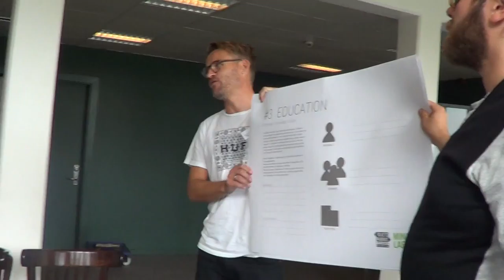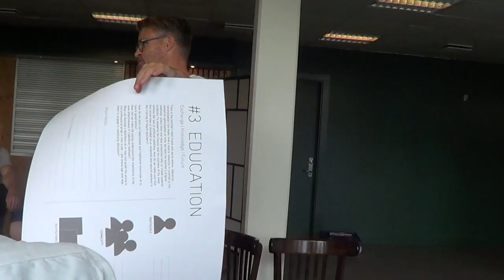Jack Matusek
Talk by Jack Matusek, the travelling and blogging butcher from Texas.
Jack travels Europe to learn more about his trade.
Her the talk on education at the Butcher's Manifesto Summit 2016 in Copenhagen.
The key value: We promote the exchange og knowledge and expertise.
(Education – Exchange, knowledge, future)
Time is the butcher’s best friend and worst enemy. Industrial rationalisation has made time a scarce resource. In contrast to the industrial optimisation of time, we have the butcher’s original methods, where time and slow processes help us create superior products. To preserve the flavour and the juiciness of the meat without the use of artificial additives. How do we make sure that this know-how is included as an essential and natural element in the training of future butchers? How do we pass our specialised and traditional know-how on to future generations? How can we make the young understand the importance of the slow effectiveness of traditional methods? What can Butcher's Manifesto do to help and guide the young to find professional pride in their trade – and encourage and help them to engage in continuing education?